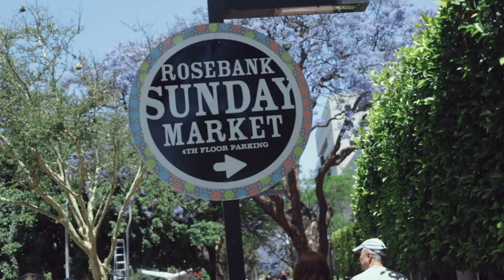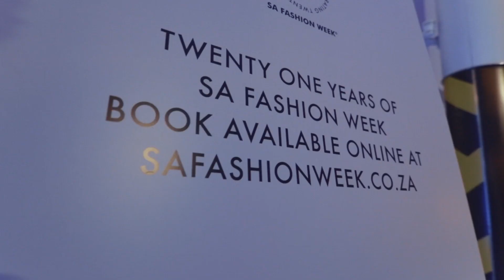South Africa, South Africa Fashion, Experiences & More!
A Recap from our visit to South Africa for Fashion Week. These are some of our experiences visiting Joburg.

Director | Camera | Editor: Ty | @Capturedby_ty

Gear used:
Canon 6D Mark II
Canon t4i

The 360 Film Co.

Filmed & Edited by: Tyrone C Bryant